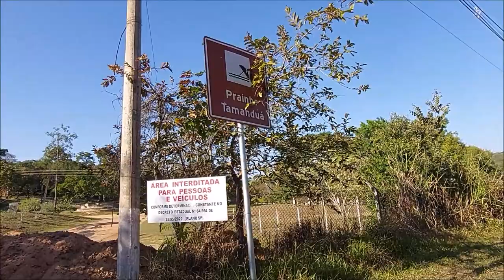PRAINHA DO TAMANDUÁ - SÃO SIMÃO-SP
São Simão é um município brasileiro do estado de São Paulo. Está localizado na Região Metropolitana de Ribeirão Preto, com distância de cerca de 60 km da metrópole. Wikipédia